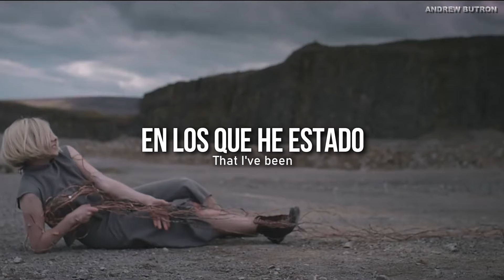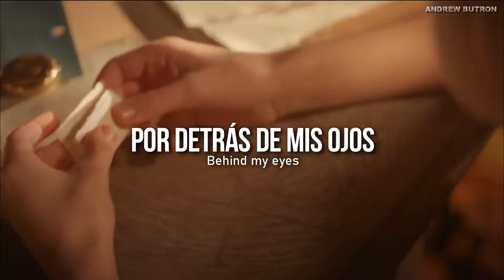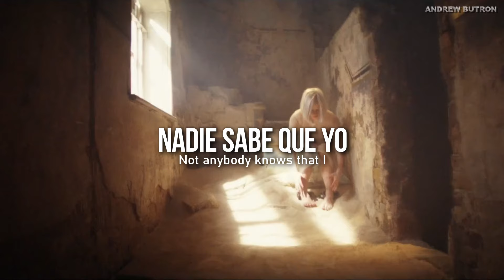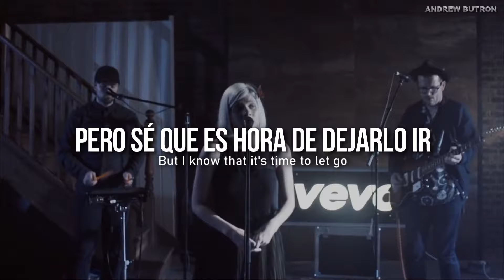AURORA - Lucky | sub español + Lyrics (Video Edit)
Este edit lo hice recopilando escenas de muchos de los videoclips de AURORA, fue un proceso demoroso pero creo que valio la pena ♥ espero les guste el video y recuerden que toda la discografia estara disponible en el canal tengan paciencia.

tg:
aurora lucky, aurora lucky español, aurora lucky sub español, aurora lucky letra en español, aurora lucky subtitulada, aurora lucky traducida, aurora lucky lyrics, aurora cocoon, aurora potion for love español